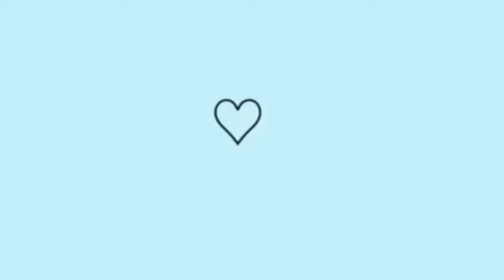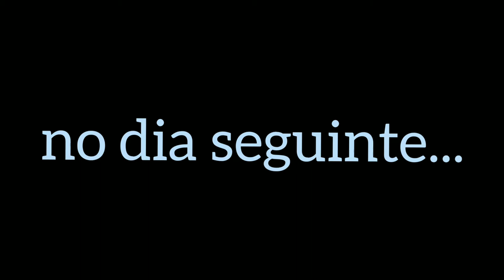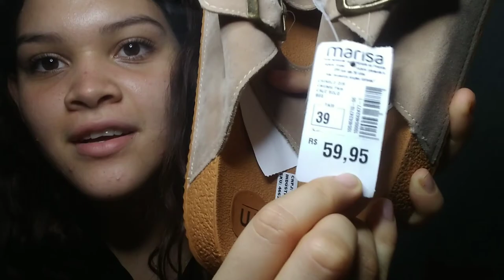VLOG PASSEIO NO SHOPPING + MOSTRANDO COMPRINHAS